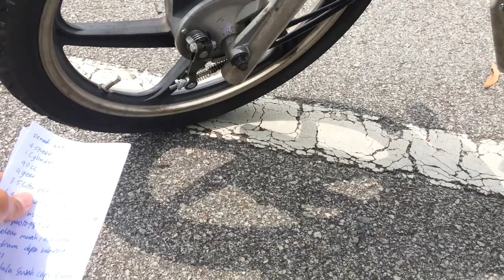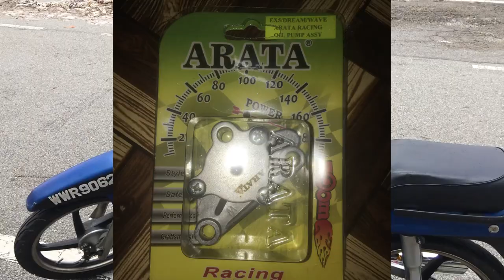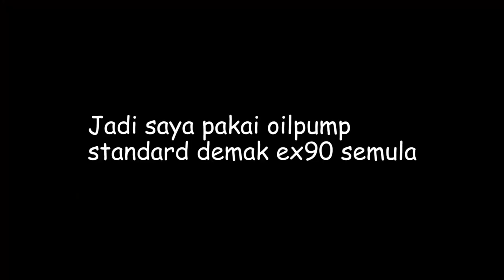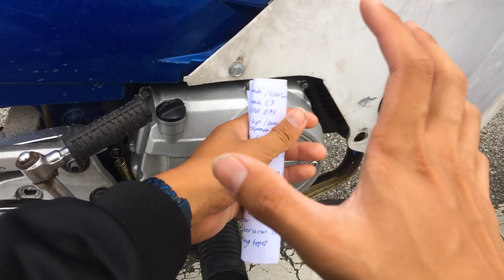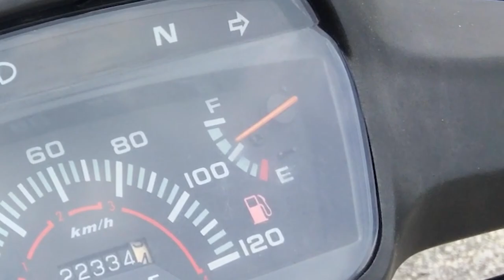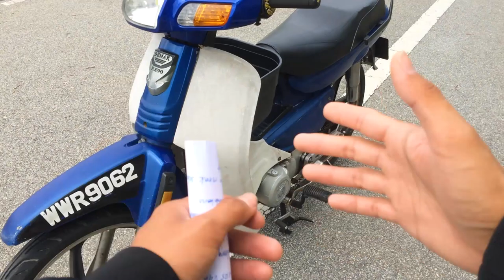Pengenalan Demak Ex90 | dari 53 nak up convert ke class 1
Aku buat video tentang perjalanan semasa up spec dan make up moto DEMAK EX90 ini!
-Buat sebab minat, Aku bosan tengok moto sama atas jalan...

-   BAGIKU VIDEO ADALAH SATU KENANGAN